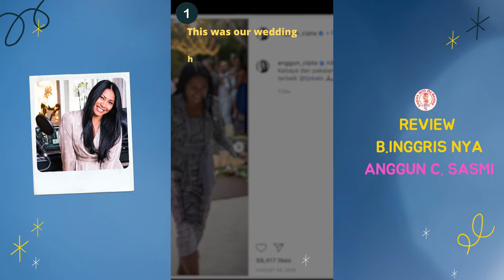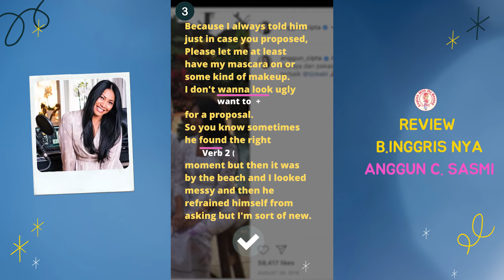Review B.Inggris nya Anggun C. Sasmi